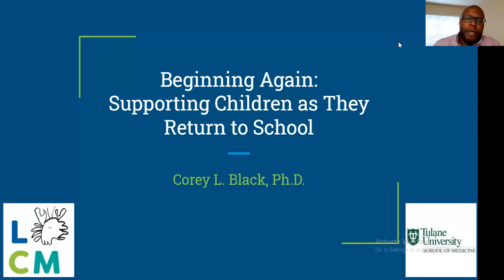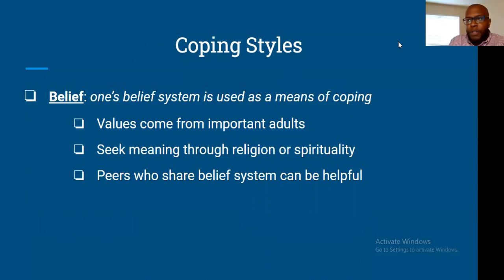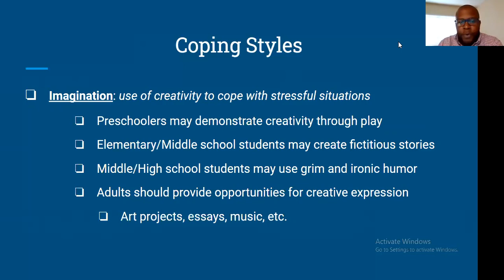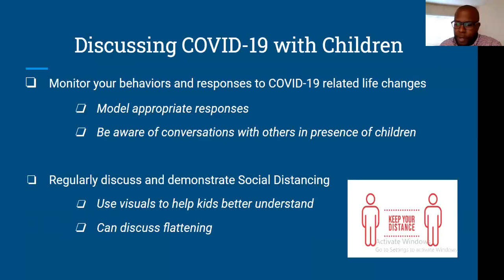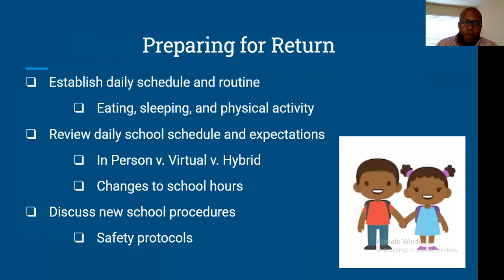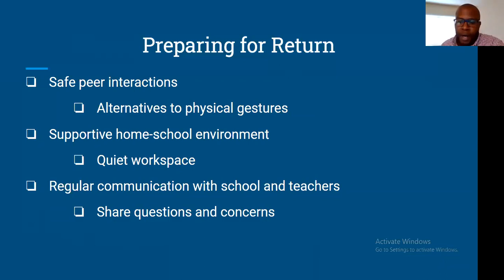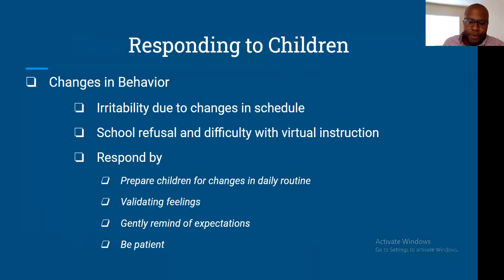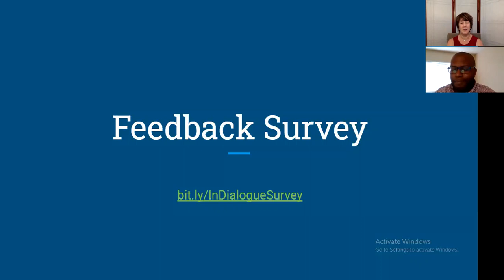Supporting Children's Return to School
The focus of the webinar is to discuss different ways to identify and appropriately respond to the needs of children returning to school settings after extended absences due to the COVID-19 pandemic.